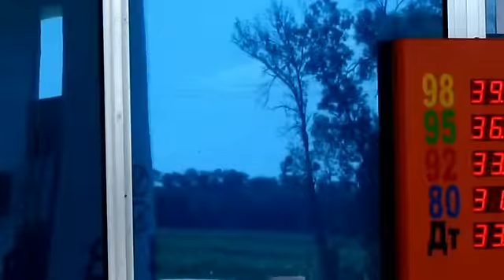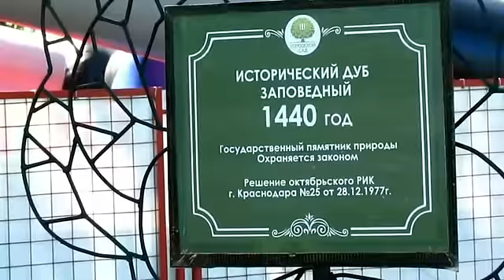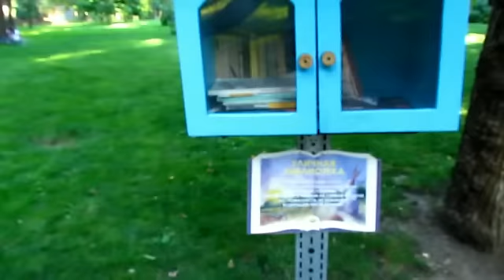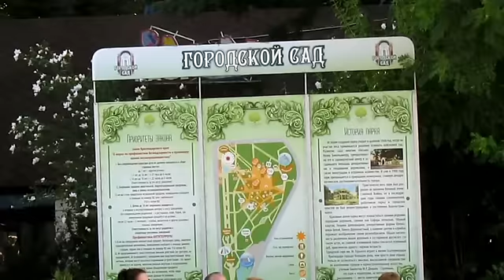19.07.2015 ♥ День рождение нашей семьи ♥ 7 лет... ♥ Мечты сбываются... ♥ Хуторянка